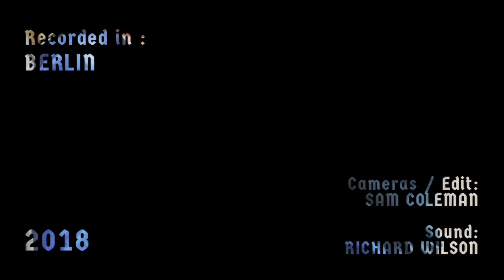Piranha Sessions #1 Tiliboo Afrobeat Band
Welcome to Piranha Sessions! The show that celebrates the musical diversity of Berlin.

For the Winter Edition, we invited the colourful band based in Berlin Tiliboo Afrobeat.

It was a dark, cold night but their music and good vibes warmed our souls and minds. The afrobeat feeling stayed in the house for many more days after the session.

Omar arrived with a calabash, Felix with a sax, Nick with his guitar and Charlotte with a bass and a mini amp. We could not fit the whole band in Coco Maria´s small house: Sebastian and Connor were in our thoughts.

Tiliboo Afrobeat is led by Omar Diop, who comes from a region in the south of Sénégal called Casamance, one of the heartlands of the west-African Mandinka cultural heritage. He mentioned that he is very happy being able to share this sounds in Europe:  "Africa is the future" was part of his message.

Tiliboo Afrobeat are Omar Diop (vocals, congas),  Felix Gibaud (alto sax),  Ritwik Banerji (tenor sax),  Nick Morrison (electric guitar),
Conor McNally (keyboards), Charlotte Birkenhauer (electric bass) and
Sebastian Maschat in drums.

They played (SET LIST):
Na Dialla
Legele Sesse Koule
Lion Don't Run

And if you want to hear more about them, go

CREDITS
Sam Coleman (Production, edition and video) Coco Maria (production and host), Richard Wilson  (Audio) and Bea Armstrong (Danke Donuts).